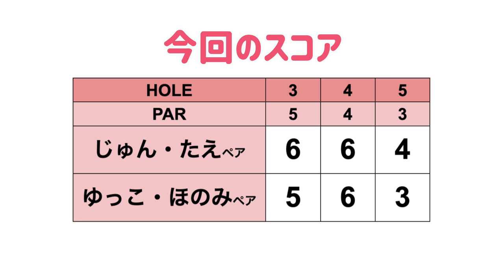湯ヶ島ゴルフ倶楽部の名物ホールで奇跡が!? [温泉ゴルフ旅#2]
今回は温泉ゴルフ旅行ということで、静岡県伊豆市にある湯ヶ島ゴルフクラブに来ています！
ゴルフ場の隣のホテルに夜は宿泊します！

ということでまずはラウンド！
対決ルール
交互に打っていきスコアの良かったペアの勝ち！
前半負けたペアは罰ゲームで「ランチ食レポ」です！

♣本日のゴルフ場:湯ヶ島ゴルフ倶楽部＆ホテルリゾート